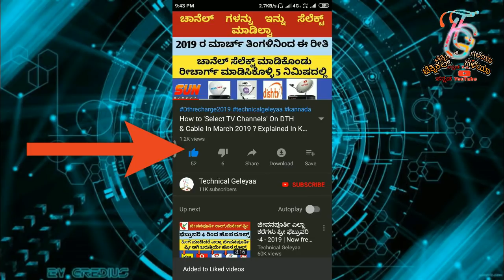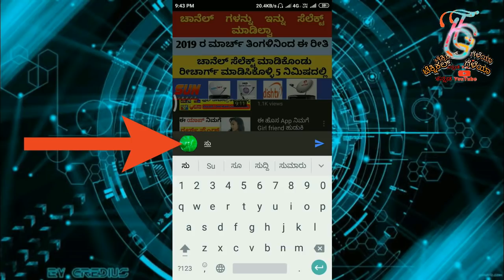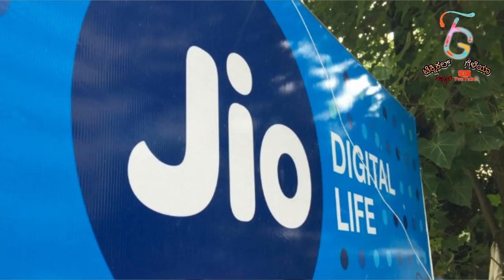ಜಿಯೋ ಹೋಳಿ ಆಫರ್ ಇನ್ನು ಸಿಕ್ಕಿಲ್ವಾ ಇಲ್ಲಿದೆ ನೋಡಿ March 2019 | Jio Free ₹100 Recharge Every Month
ಜಿಯೋ ಹೋಳಿ ಆಫರ್ ಇನ್ನು ಸಿಕ್ಕಿಲ್ವಾ ಇಲ್ಲಿದೆ ನೋಡಿ | Jio Free ₹100 Recharge Every Month

Jio Free ₹100 Recharge Every Month | Why some Jio User's didn't Get it (Jio New OFFER)

ಧನ್ಯವಾದಗಳು🙏🙏

◻ಲೈಕ್ 👍🏻
◻ಕಾಮೆಂಟ್✍
◻ಶೇರ್ ಮಾಡಿ..🤝🏻

Video Suggestions : -